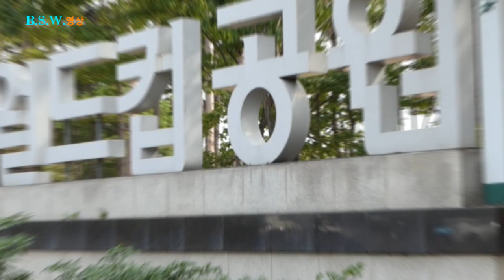서울억새축제 2019년 (하늘공원)